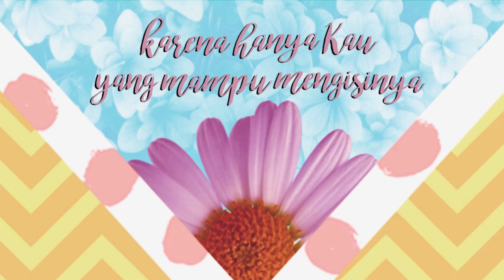DEWI GUNA - SGALANYA (OFFICIAL VIDEO LIRIK)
DEWI GUNA - SGALANYA (VIDEO LIRIK)